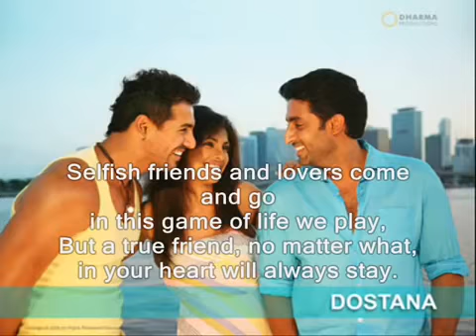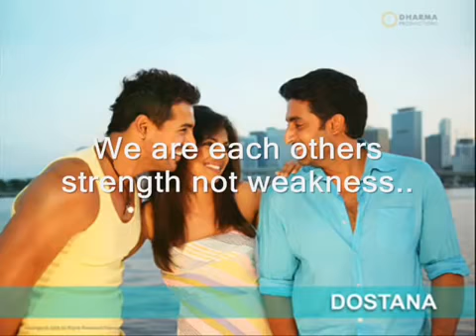Friendship sung by Dr Pradeep Pendyala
This video is purely for the entertainment of my friends...I have no interests in business/monetary benefits with this video please...if anyone feels, I have violated any copyrights, this video may be blocked or deleted please...